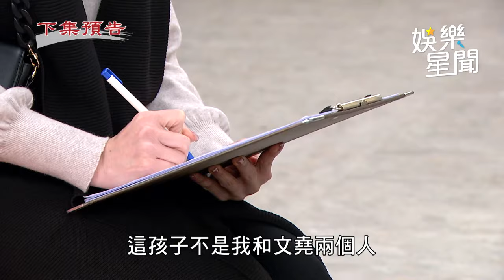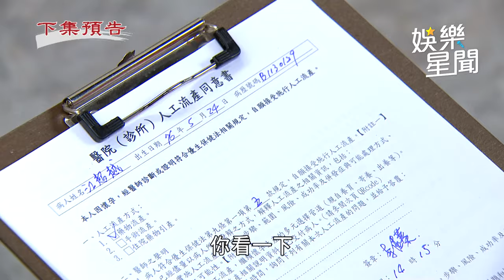天道／Dora想做人工流產被秀蘭抓到 全家反對唯獨長勝喊：不准阻止！｜三立娛樂星聞